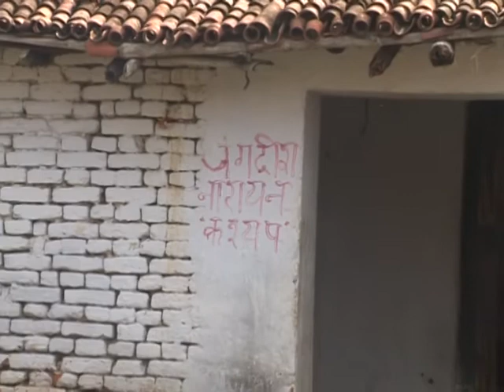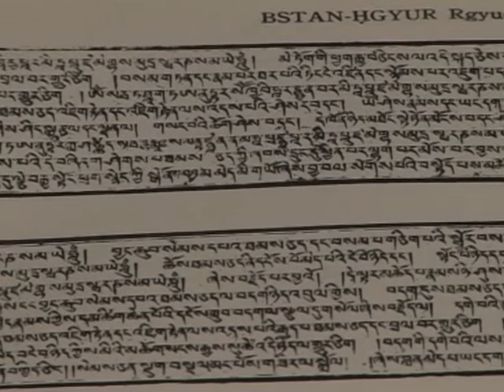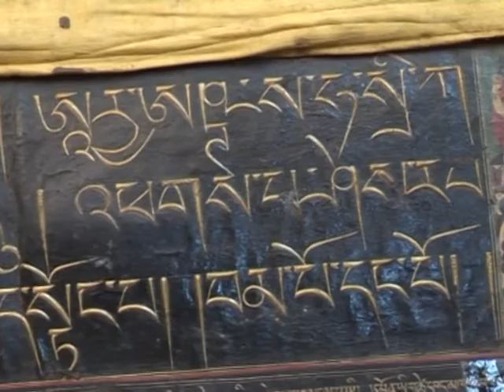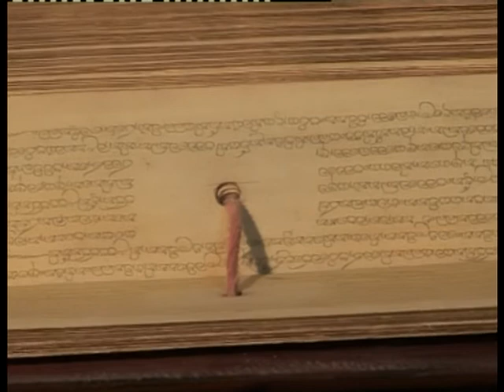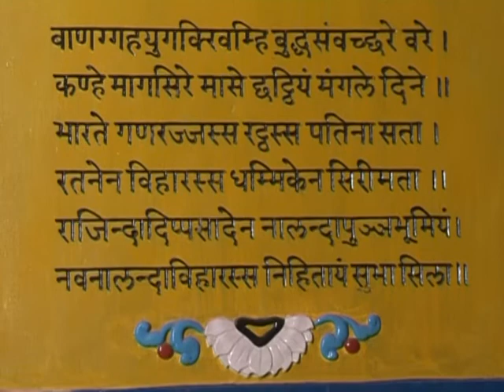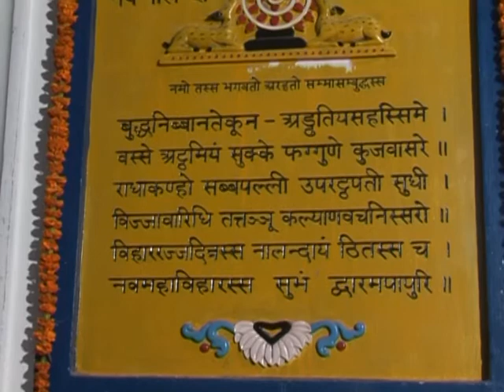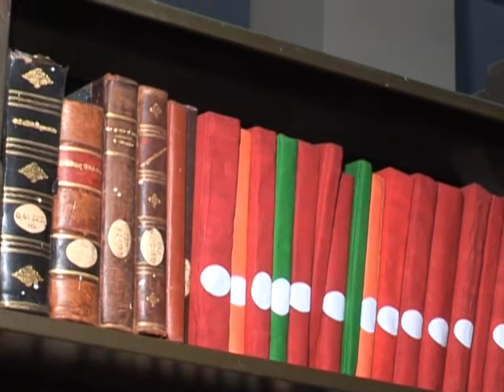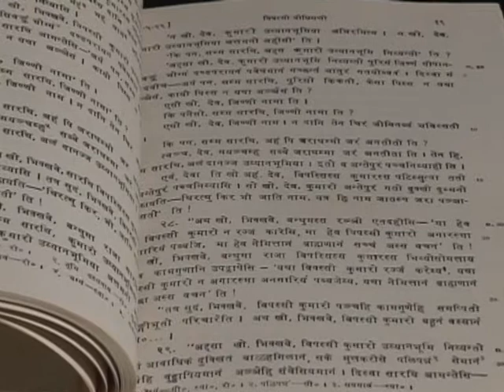Bhikhu Jagdish Kassapa, founder of Nava Nalanda Mahavihar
A film on the founder of one of India's premier institute for Pali language studies, Nava Nalanda Mahavihar.